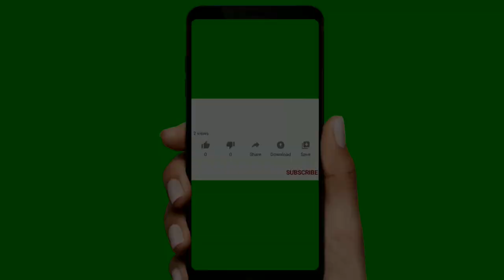Jerry Seinfeld: Cell phones on the table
Accessible version from Providence 2008